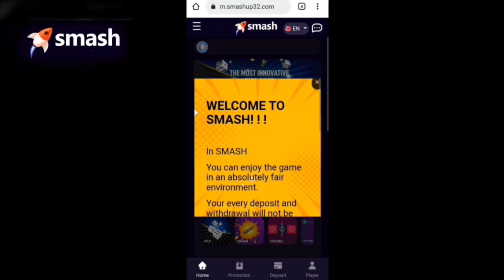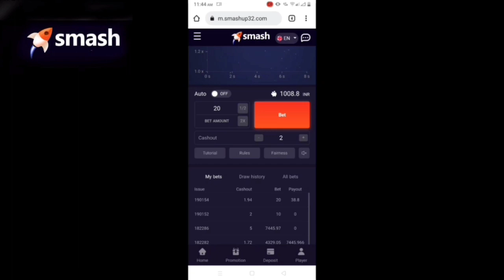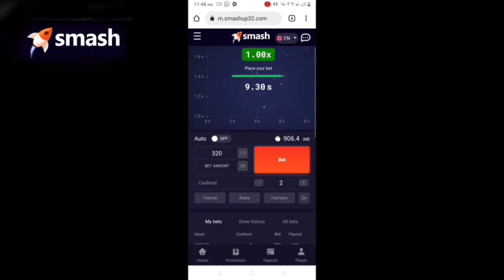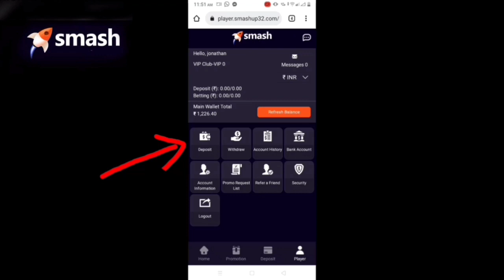First Time In A Park 😀 || first vlog | Soyab khan | fambruh 🤘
First Time In A Park 🤯 || first vlog

Bro m Danish bhai ki journey ko start krunga Dobara s bs support chaiye tum sbka 🙏 Danish bhai k liy

First park vlog
Delhi park
Delhi park video
Delhi park
Best delhi park
Delhi park vlogs
SOYAB khan vlogs
Soyab khan vlog
Soyab khan
Vlog
Delhi
Delhi vlog
Delhi vlogs
Delhi boy
Sorav joshi vlog
Sorav joshi
Sorav
Sorav joshi vlog video
Sorav joshi
Soyab khan
Danish zehan vlog
Danish zehan Life style
Danish zehan
Danish style
Danish hair style
Danish bad boi
Soyab khan vlog
Soyab bad boi
Soyab coolest badboi
Soyab life styles
Soyab khan Life style
Soyab vlog
Public vlog
Public reaction
Danish zehan soyab khan
Vlog
Vlogs
Soyab khan

[11/14, 07:15] Soyab Khan